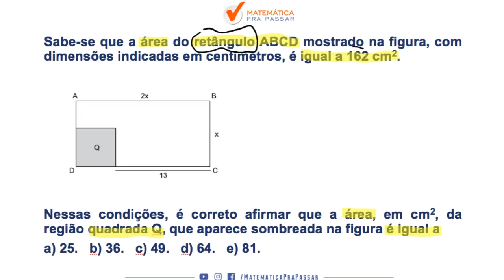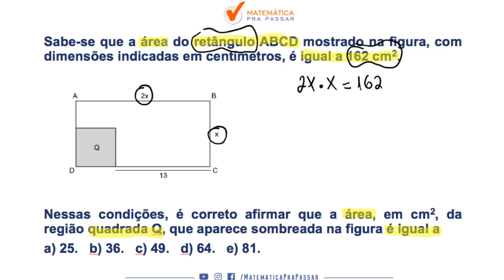Matemática para MP SP |Dica 4| Calcular a área nunca foi tão simples